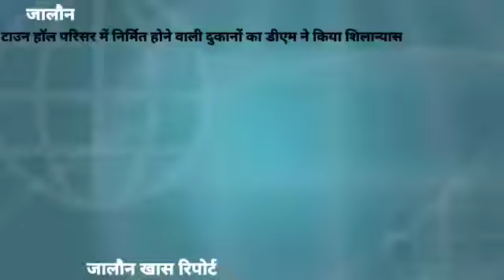नगर पालिका परिषद में 22 दुकानों का होगा निर्माण